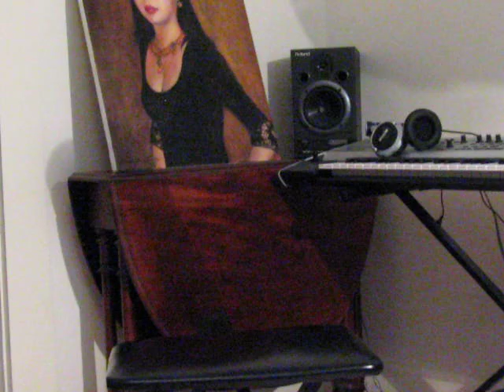Wild World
Wild World, The Cat Stevens classic. another of my arrangements